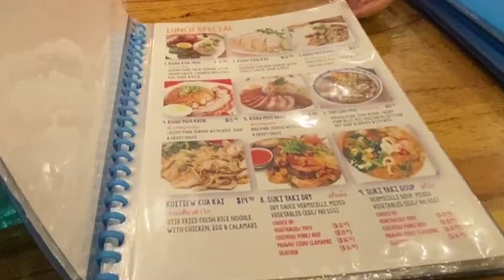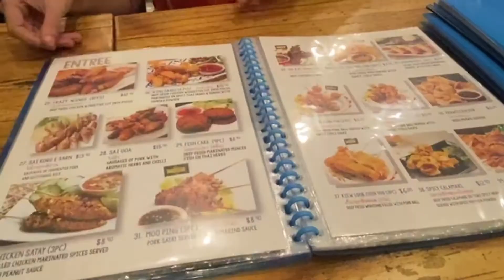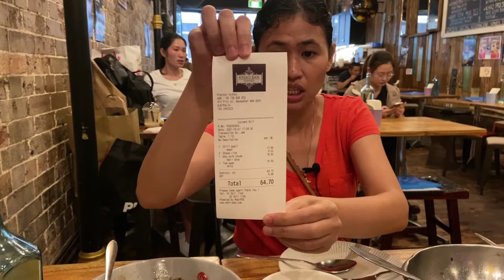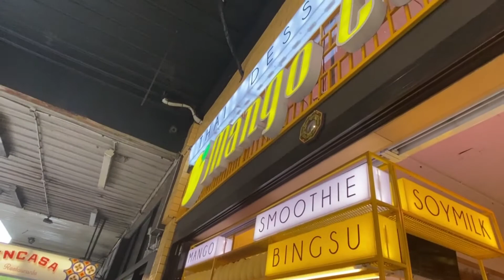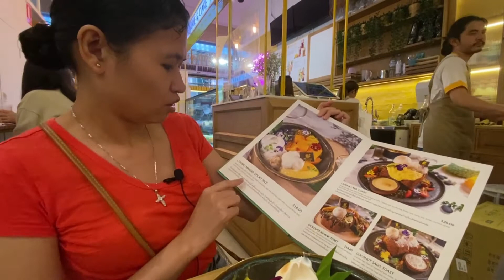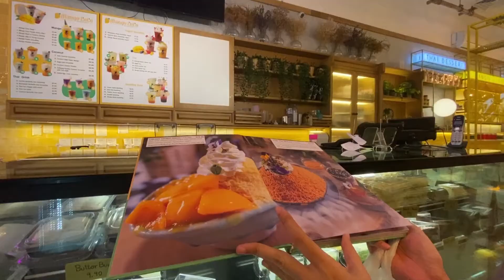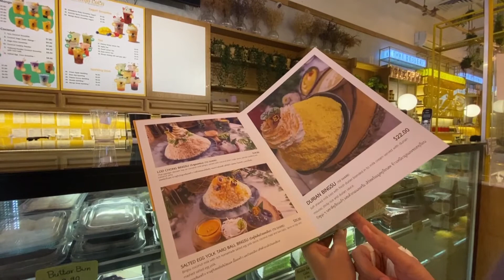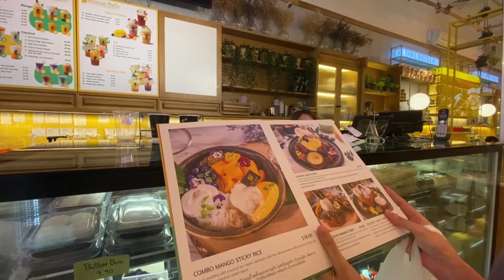Authentic Thai na pagkain sa Sydney saan mahahanap? | Kain Serye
Samahan nyo kaming kumain at mamasyal sa Thai Town sa Sydney. Dito kayo makakakita ng authentic na Thai na pagkain.